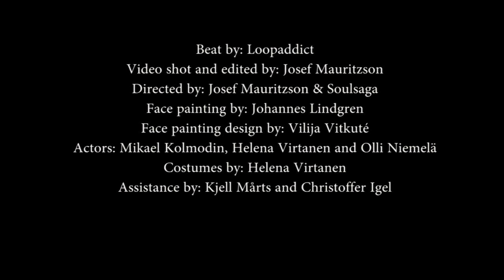Soulsaga Feat Lisa Thoréus- Friends For Life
New music video to the song "Friends For Life". From the album "Too Weird To Live, Too Rare To Die".

Title: Friends For Life

I got a very special friend by the name of life/
He´s my next to kin, or better yet we´re twins, although I met him in a trench on a rainy night/
Sneezed him off at first, but had to pay the price/
And be the mockingbird who was afraid of heights/
I´ve seen the way he fights,
Being he lost his nerve, I´ve seen the flames ignite/
But if I gained insight he´d let me stay alive/
He´d even rock my world, leave me a plane to fly/
Could go toe to toe but decided to live/
Seems I´m riding his dick, but he showed me the ropes and I finally did/
Got spiritual guidance and I mix it with science/
but survival of the fittest? I would die where I sit/
Goodbye this is it, I aint worthy to come/
Forgive and forget, then I wish him the best, then he drives off a cliff and our journey is done/

My life high or low/
I try to stick around by his side to grow/
Time flies, life is short/
But life´s the only cause worth dying for/

It´s been over a year since he made me this peace offer/
Daily I´d detox and pray on my knees, if I stayed on the beach/
He would save my from sea monsters/
Hmm, thought it through then closed the deal/
I tried to find words, for life on life´s terms but could only scream/
Should I lose my voice and never speak again?/
Make a stupid choice so I can keep pretending that I proved a point and I don’t need a friend?
HELL NO!
I´m tired of the foolish games/
Not in the mood to play, while breaking rules I made/
The enemy presented me a smoother way/
Let us do a favor for the human race/
Call a truce and maybe we´ll be cool someday/
I could be wrong although right here and now/
I´ll let him put me on learning to look beyond all of my fears and doubts/